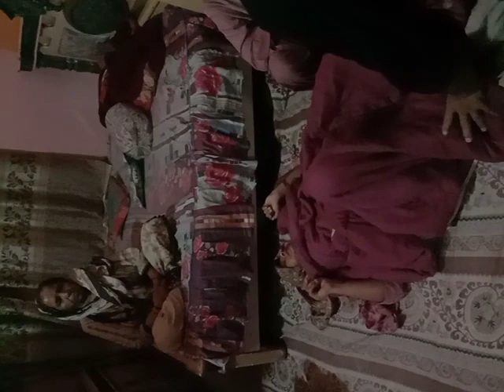HINA BADSHA P 1 LIAQATABAD